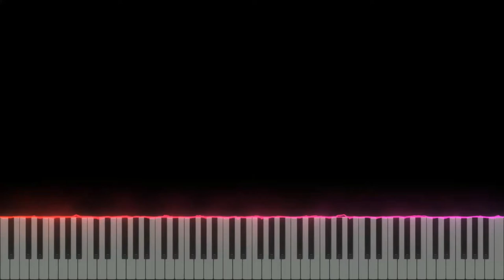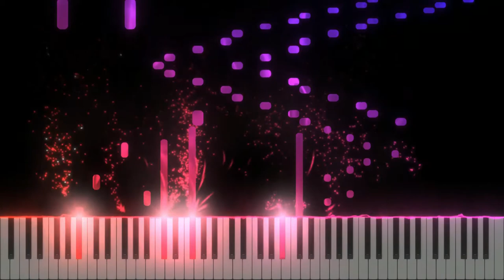Holders of Power - Ys I (Complete) - Piano Duo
The boss theme for the fiery grim reaper, centipede, and Batman--for two pianos. Also, I promise it starts to evolve a little bit at 44 seconds into the song :')

... or Jenocres, Nygtilger, and Vagullion, if you hate fun (*´ω｀*)

Finally starting some Ys stuff, and Falcom knew how to make some wicked good soundtracks--

Original Composer: Yuzo Koshiro
Arranged by: Falcom Sound Team jdk (Hirofumi Matsuoka, Atsushi Shirakawa, Hayato Sonoda, Hirokazu Matsumura, Wataru Ishibashi and/or Maiko Hattori